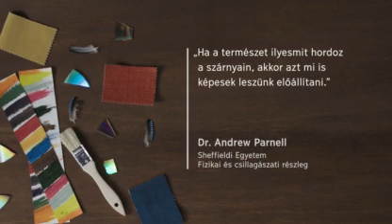Tervezés eredménye ? A sosem fakulò madártollak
Like ha tetszett és szeretnél mèg több ilyen épitő jellegű Videòt látni ,kapni ! 😊😊😊💗